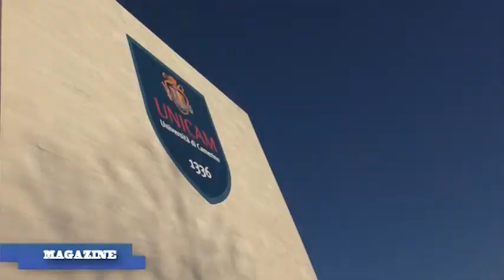èTV Magazine - CONCLUSO IL CORSO IFTS DI L.A.C.A.M.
Presso il Rettorato Unicam giornata conclusiva del corso promosso dalla Regione Marche.